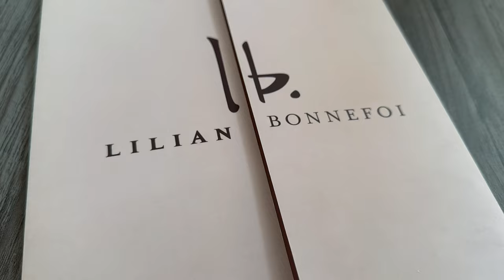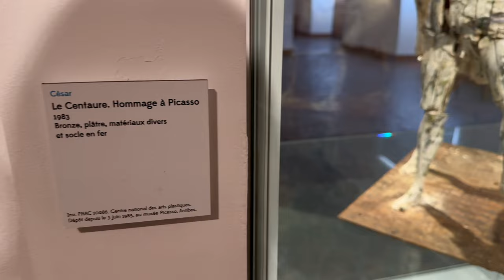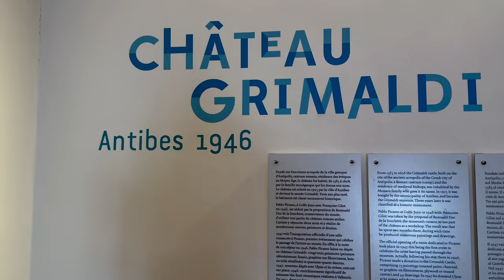Art Day in Antibes | Picasso Museum Tour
Welcome to Antibes, a hidden gem on the French Riviera where Pablo Picasso once found inspiration for some of his most iconic masterpieces.

In the heart of Antibes, you will find the Picasso Museum, housed in the historic Château Grimaldi. This beautiful museum showcases over 250 works of art created by Picasso during his time in Antibes.

As you wander through the museum, you'll be able to see Picasso's unique interpretation of the Mediterranean landscape, as well as his famous portraits and still life paintings.

One of the highlights of the museum is Picasso's painting "La Joie de Vivre," a vibrant and colorful masterpiece that captures the essence of Antibes and the French Riviera.

Exploring Picasso's masterpieces in Antibes is a truly unforgettable experience, offering a glimpse into the creative mind of one of the greatest artists of the 20th century.

For more French Riviera tips and itineraries, check out my travel blog